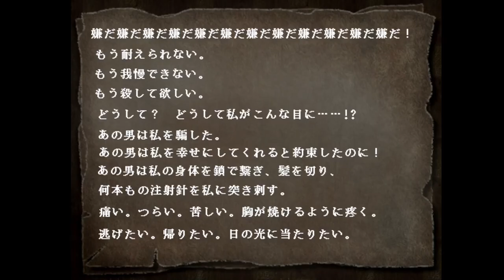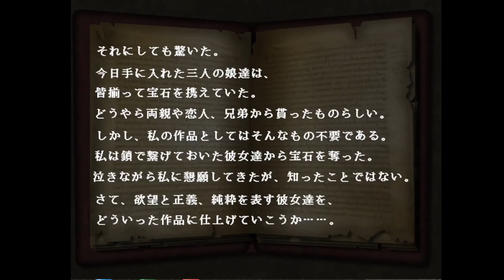【思い出の記憶】歩き目です。 #2【実況】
病気で母を、事故で父を失った少女が、父の死因を突き止めるべく訪れた『北の館』で真実を知る物語。

一瞬過ぎて見逃しちゃうね

（CV.アンラ）